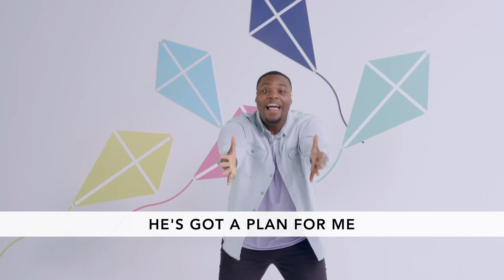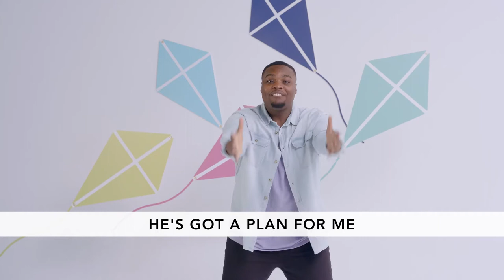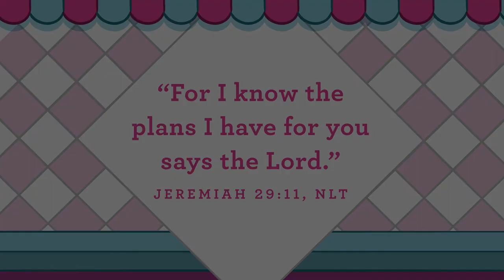Ice Cream Sundae Week 1: Preschool Lesson